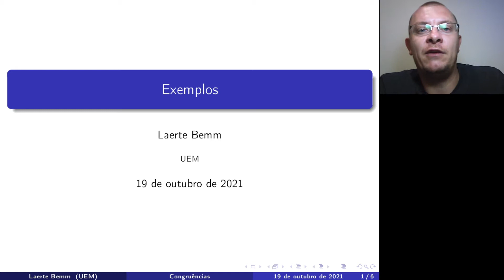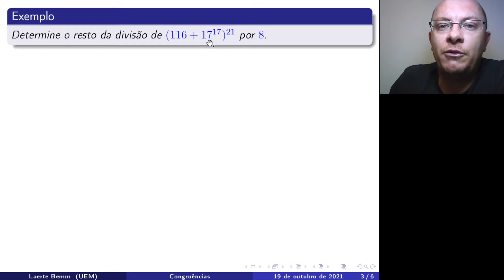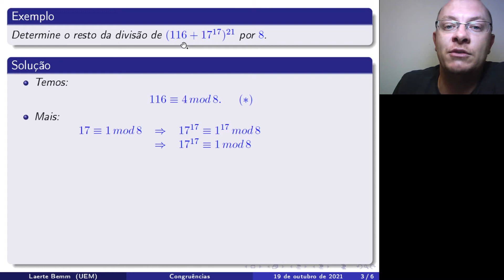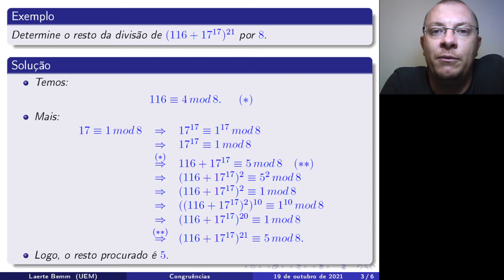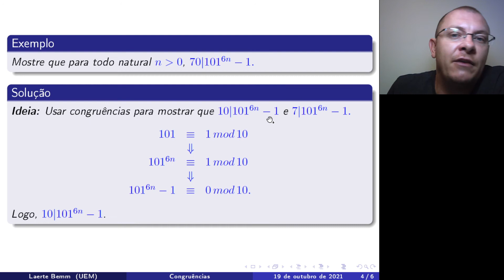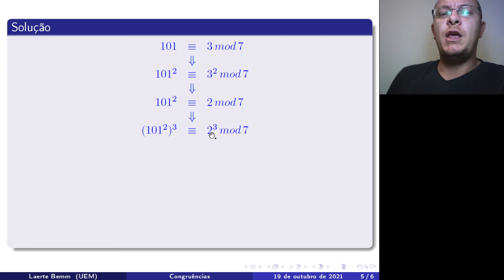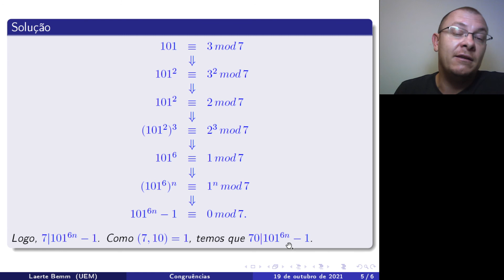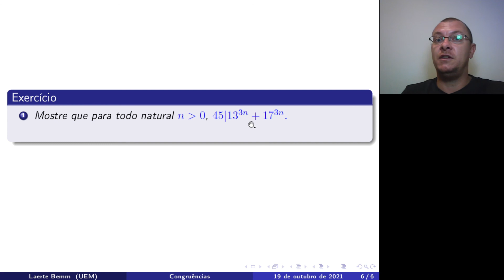Aritmética: Aula 8 - Parte VI: Aplicações de Congruências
Neste vídeo, vamos apresentar mais duas aplicações de congruências para determinar restos de divisões. No exercício 1, minuto 13:08, considere n ímpar. Para n par o resultado não vale.